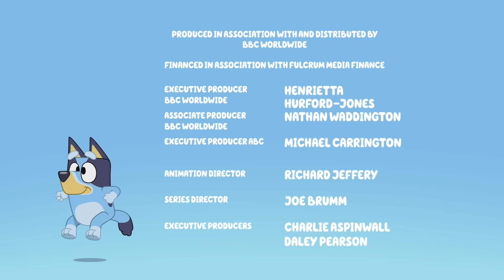Der Übernachtungsgast 😴 | Ganze Folge 📺 | Bluey - Deutsch Offizieller Kanal 💙 🇩🇪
Eine Übernachtung bei ihrer Cousine bedeutet, dass Bluey und Bingo lange aufbleiben dürfen! Aber als Muffin erschöpft auftaucht, weil sie ihren Mittagsschlaf verpasst hat, haben die Mädchen mehr Spaß, als sie erwartet haben.

Willkommen auf dem offziellen YouTube-Kanal von Bluey!

Bluey ist eine liebenswerte und energiegeladene Blue Heeler-Hündin, die mit ihrer Mum, ihrem Dad und ihrer kleinen Schwester Bingo zusammenlebt. Sie nutzt ihre grenzenlose Fantasie, um zu entdecken, zu lachen und mit all ihren Freunden und der Familie zu spielen.

Begleite Bluey, Bingo, Bandit und Chilli auf all ihren Abenteuern!

Dies ist ein kommerzieller Kanal der BBC Studios.